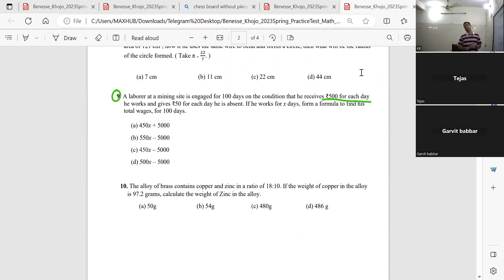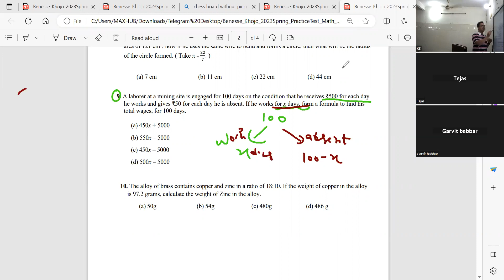Benesse Khojo assessment Q8